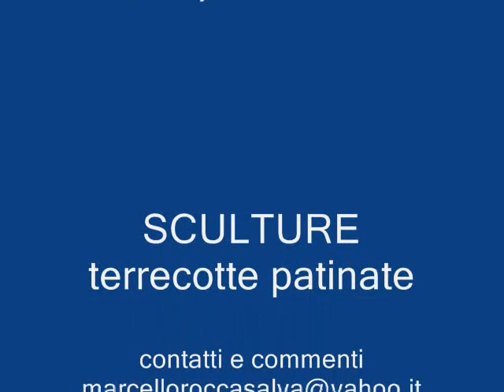MROC music Virtual orchestra.SYMPHONY 3 (IV) and sculptures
THIS VIDEO SHOWS SOME SCULPTURES ACCOMPANIED BY THE FOURTH MOUVEMENT OF THE THIRD SYMPHONY BOTH PERFORMED BY MARCELLO ROCCASALVA. MARCELLO ROCCASALVA LIVES NEAR LUGANO IN SWITZERLAND. HE PAINTS, CREATES SCULPTURES AND COMPOSES MUSIC USING COMPUTER AND SOUND SINTHESIZER.